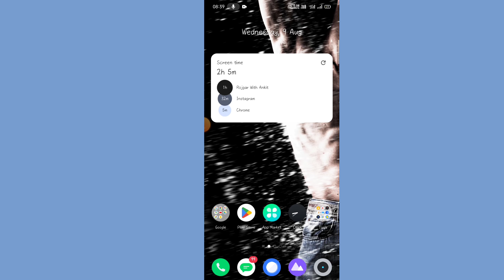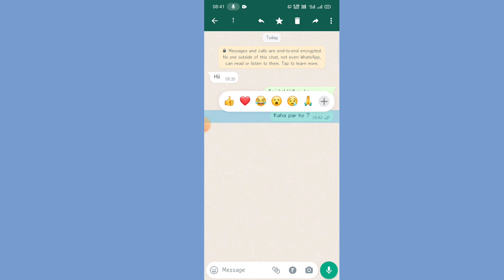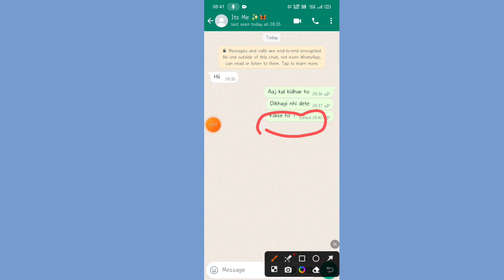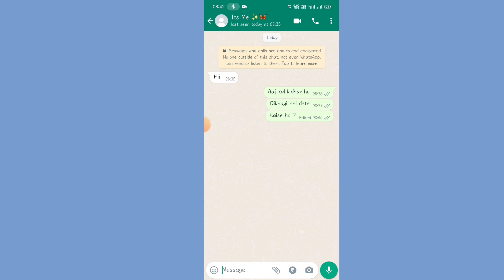WhatsApp message edit kaise kare | how to edit whatsapp message after sending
WhatsApp message edit kaise kre
WhatsApp message edit
text message
edit whatsapp message
new update